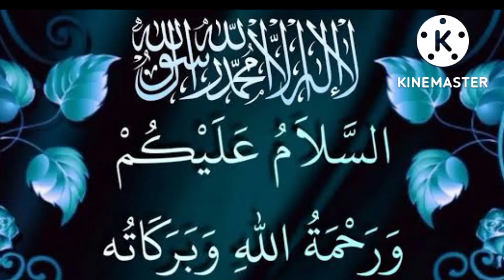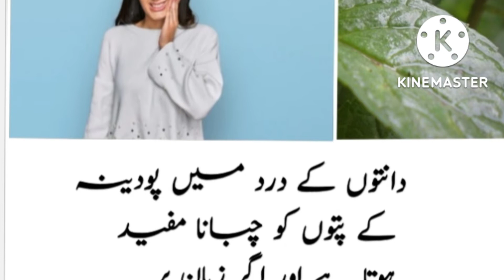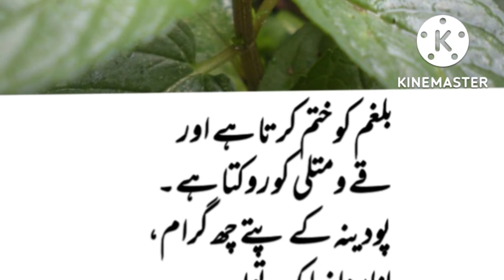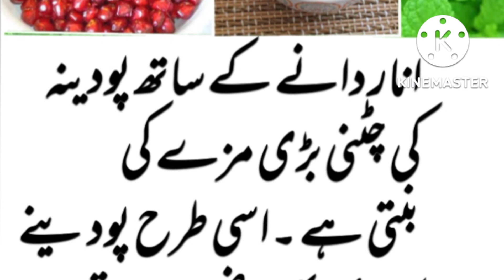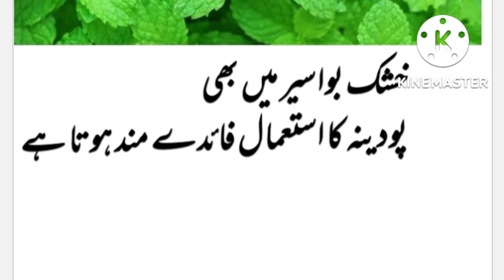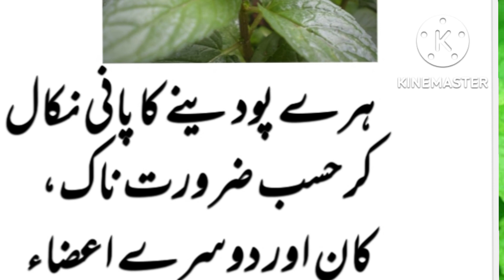pudina benefits in urdu|| pudina khane ke fayde|| پودینہ کااستعمال کیسے کیا جائے